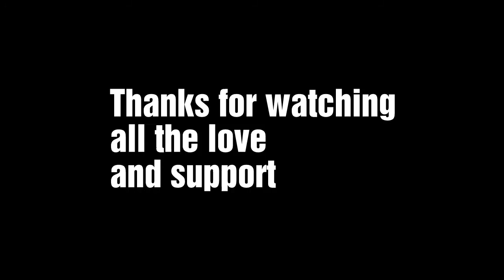The Hulk and Tony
My first recuse snake I got from a friend a reticulated Python and one of my tiger reticulated Pythons